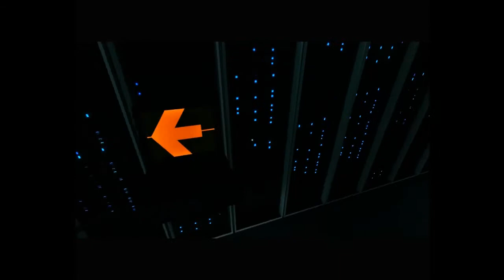Lets Play MirrorsEdge#005 Burfield